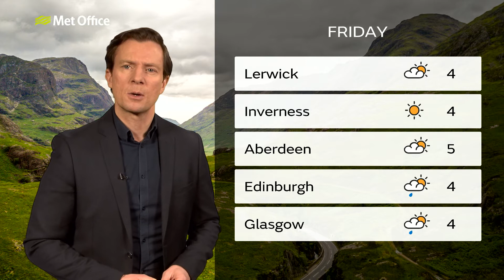Wednesday morning Scotland forecast 27/01/21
27 January - Scotland weather forecast for Wednesday morning, presented by Alex Deakin